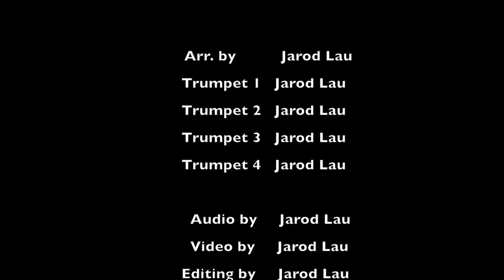Red Velvet- 'Automatic' Trumpet Cover [250K thank you!]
Jarod's been working really hard the past few weeks on this cover for you guys! We've finally reached 250K, so thank you so much and we hope you enjoy his cover!

He learned the song by ear and only jotted down a few notes, so sadly we do not have sheet music to share.

Our official 200k/250k thank you video will be up soon! Please look forward to it :D